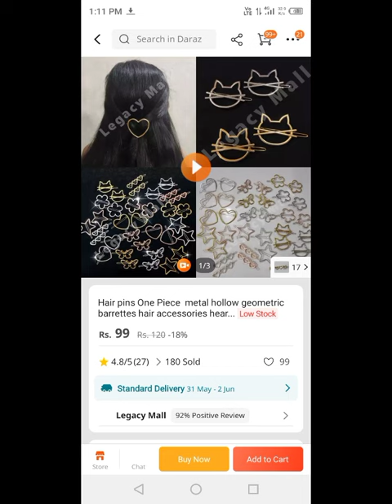Cute 😍 hair clips for girls 😜😜 you can find on daraz 📦📦📦📦